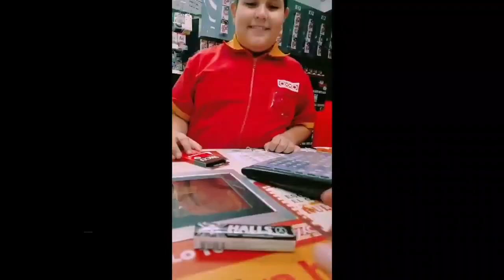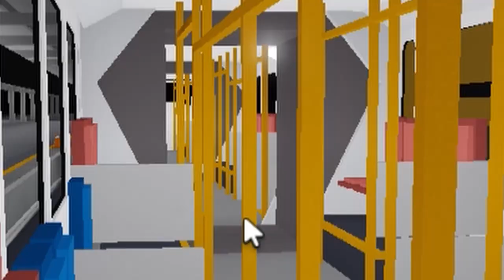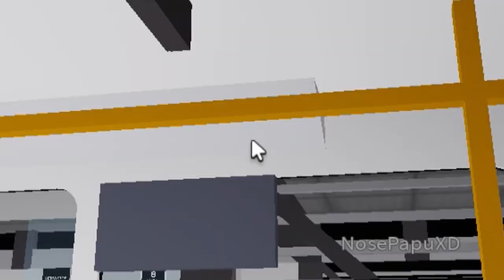Transmilenio ROBLOX - Nadie quiere llevarme (Bogotá TM Bus)